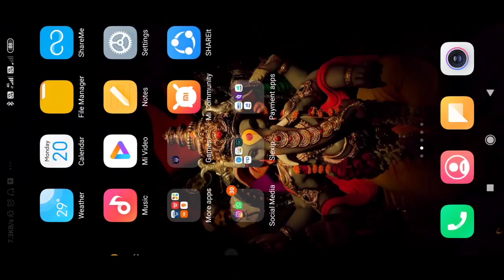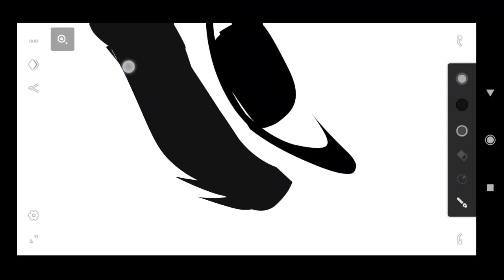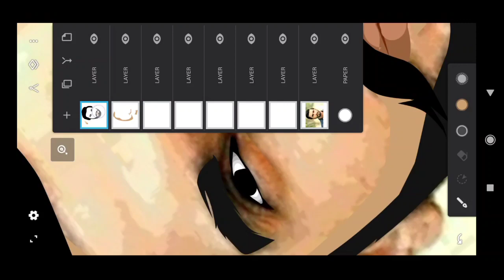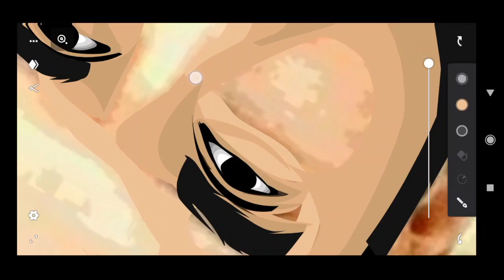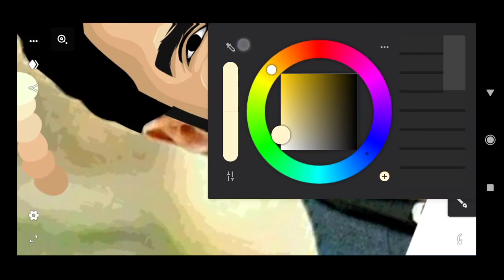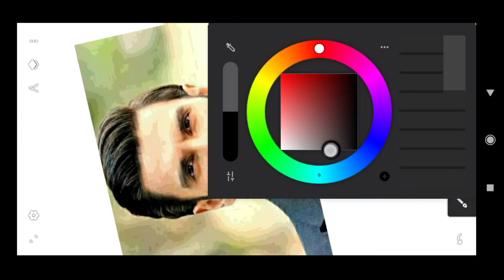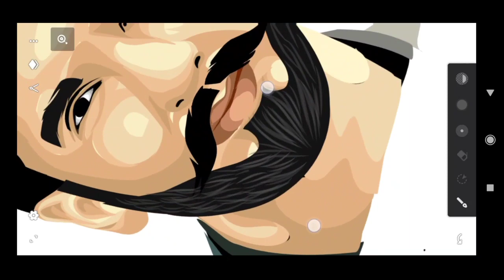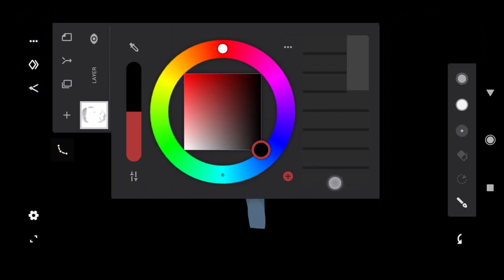Learn Vector Editing in 40 minutes // Editing Hack // 100% Working // Learn and earn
Karo karo to sb bolte hai par koi ye ni batata kinkaise kare..to is video me mai yahi bataya hu ki kaise krna h 🙈🙈 1sec bhi skip kiya to bhot kuch miss hojaega.

sound credit : ncs